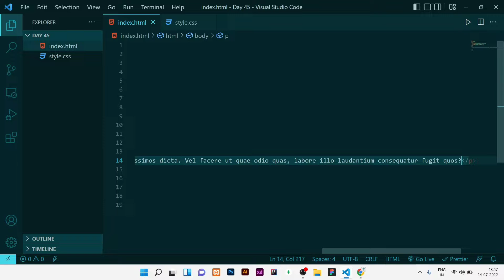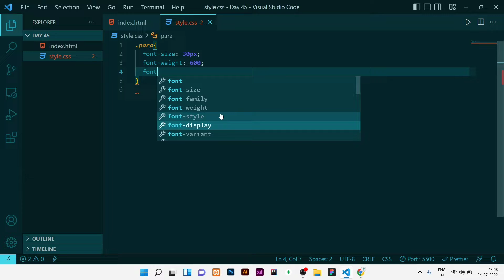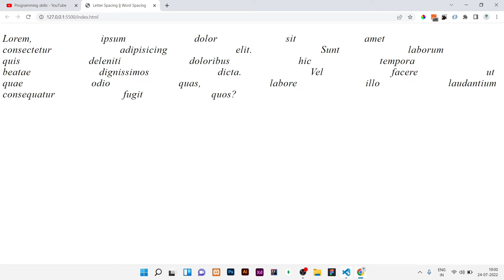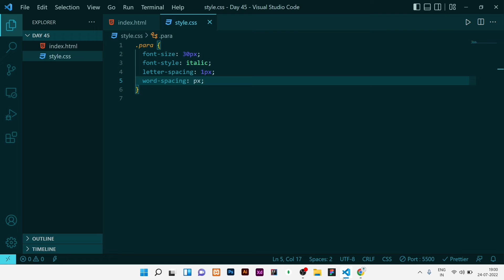CSS letter-spacing || CSS word-spacing Properties in Hindi / Urdu || CSS Tutorial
Hello guys ,
 Welcome to Programming skills  In this video I have explained about letter spacing and word spacing in details.

Learn Free Cascading Style Sheet (CSS)
Practical Cascading Style Sheet (CSS) tutorials